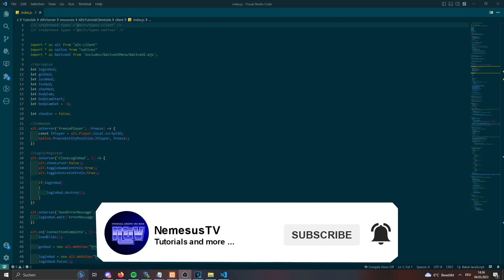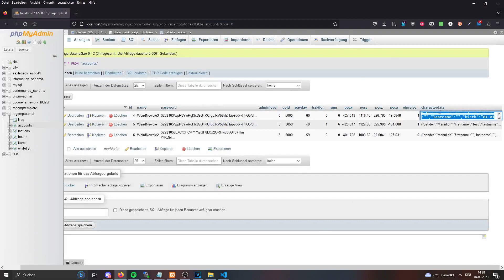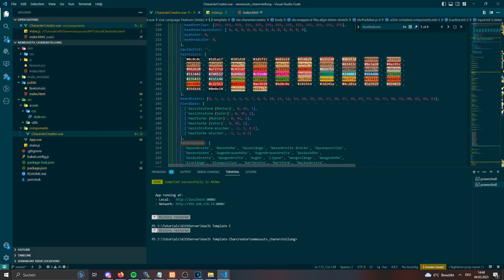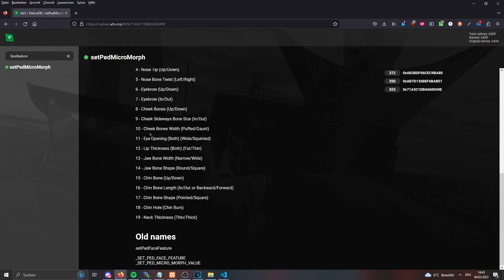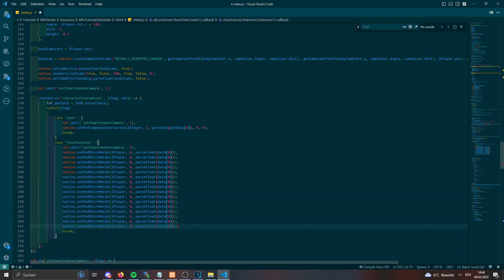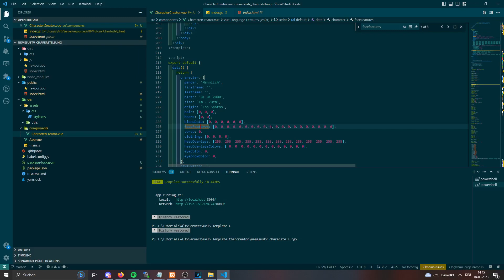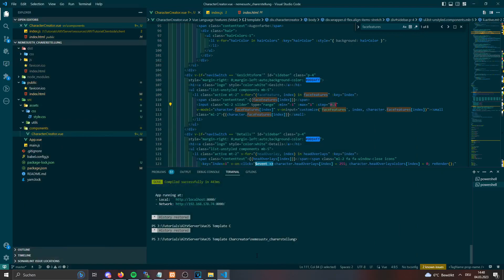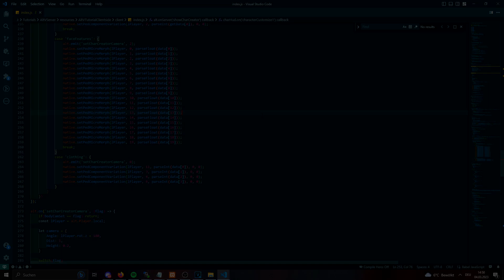AltV Scripting Tutorial #54 - Character Creator #5 [C#] [Deutsch]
Wir beschäftigen uns damit, wie man einen Character Creator für AltV erstellen kann.